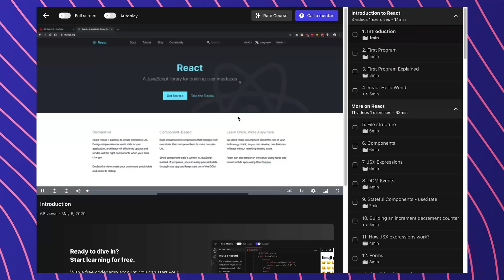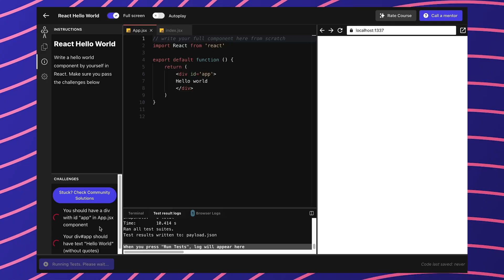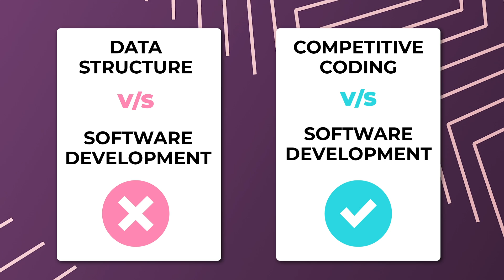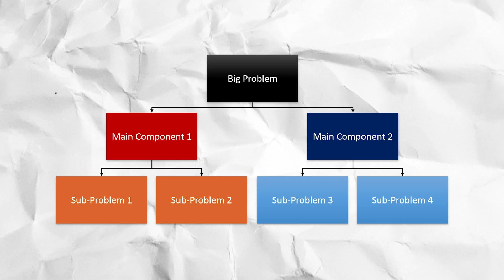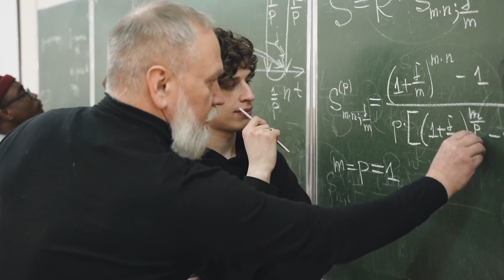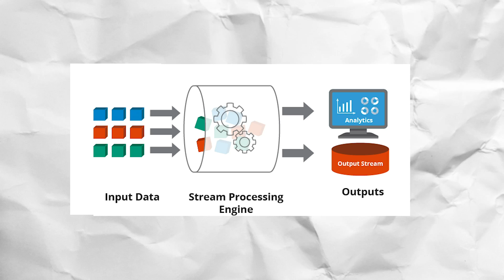Competitive Coding Vs Software Development | ALL College students must watch!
In this video, I talk about the dilemma many college students in India have: Software Development vs Competitive Coding. Should you spend your time on software development (i.e. building websites and apps) or should you get into the world of solving competitive coding problems?

I also talk about why FAANG companies prefer asking complicated competitive coding questions in coding interviews(which has very few application as a software developer) versus asking software dev questions.

Learn Full Stack Software Development with codedamn by building over 25 Projects

Timestamps
0:00 Video starts
0:31 Setting the context
2:02 DSA and competitive coding
4:15 What does competitive coding involve?
7:16 What does software development involve?
9:08 Is competitive coding used in the real world?
11:19 Why big ‘FAANG’ companies ask for competitive programming in interview
14:35 Should you learn competitive coding?
18:07 Outro

About Me:
I'm a CSE'21 graduate from BITS Pilani, Goa. I started coding early in life, at the age of 13 when I created my first blog on Blogger. I am listed in Google, Microsoft, Sony, eSet, etc. Hall of Fame for reporting vulnerabilities in their systems.
I am Apple's WWDC'19 Scholar - visited San Fransisco and attended WWDC. Currently working on my own startup - codedamn.
I am an author of 2 books, on JavaScript and React